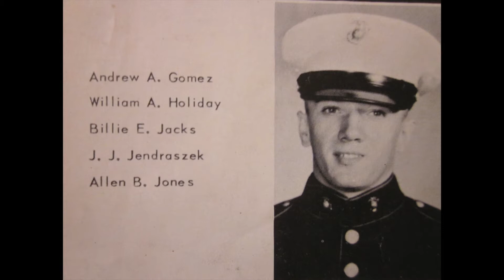Pops 80th Birthday Movie